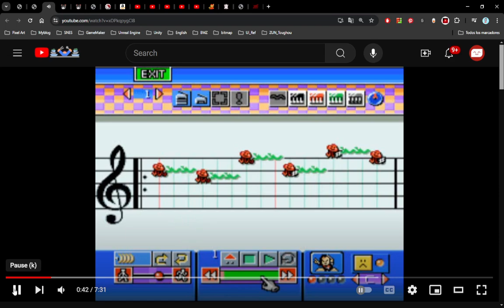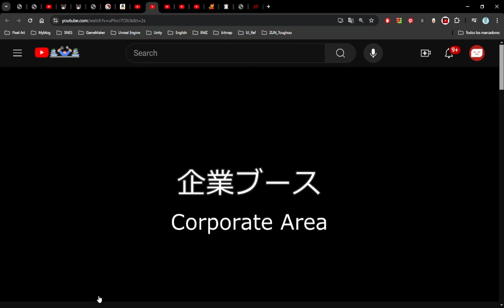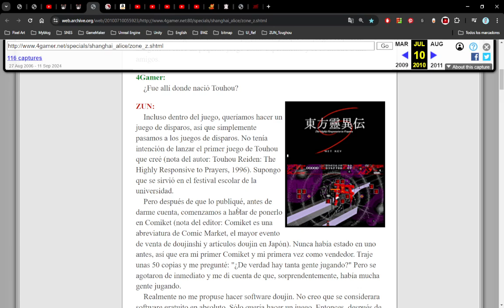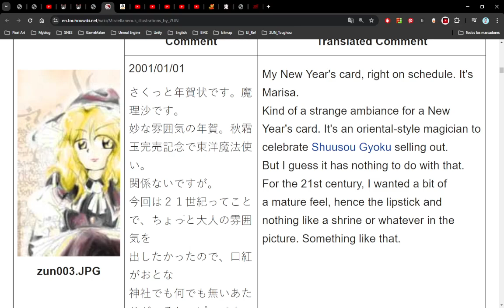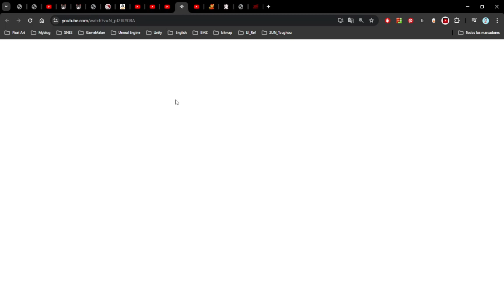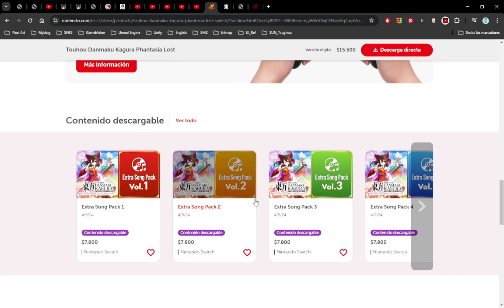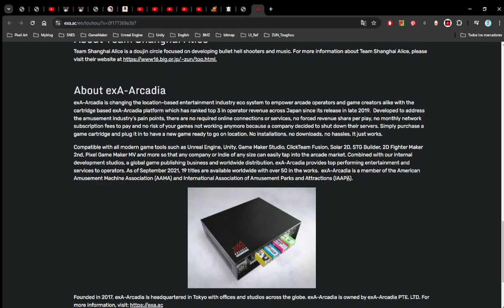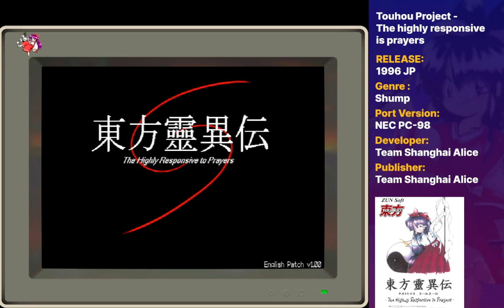Touhou Project: Highly Responsive to Prayers - PC-98 1996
- Músicas y arreglos musicales de Zun: